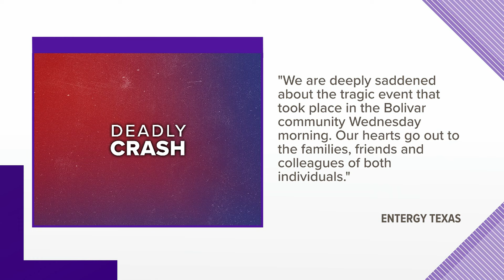Two Entergy workers killed in Crystal Beach crash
The vehicle then careened towards the two workers, who were reportedly walking by the road, before hitting and killing them.